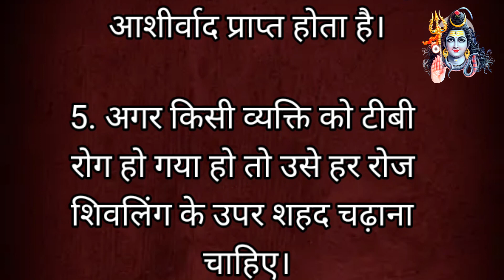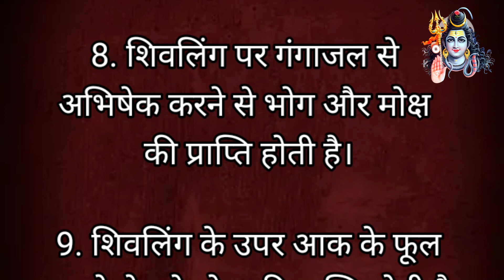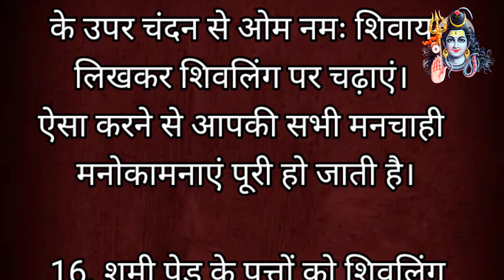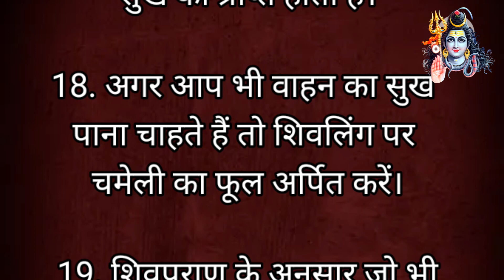शिवपुराण की यह उपाय बदल देंगी आपकी जिंदगी - Shivpuran Ke Upay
इस वीडियो में शिवपुराण के बहोत से उपाय बताए गए है जिसे करलेने से आपकी जीवन के सभी दुखों का नाश हो जाता हैं।